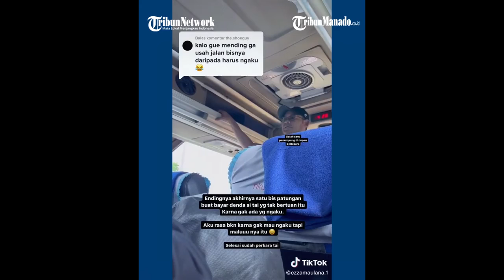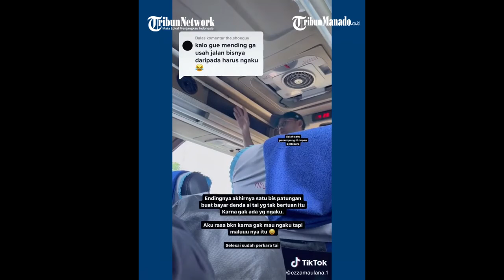Bus Ditahan Gegara Penumpang BAB, Kotorannya Berceceran di SPBU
Viral sebuah bus terpaksa ditahan oleh pihak SPBU.

Dalam video yang beredar di medsos memperlihatkan bus ditahan di SPBU gegara ada Penumpang buang air besar.
dalam video tersebut, tertulis "lagi isi solar tiba tiba ada kotoran manusia jatuh dari bus di SPBU, akhirnya bus ketahan kena denda".

Video tersebut juga memperlihatkan petugas SPBU Masuk ke kabin bus.
Petugas Terdengar meminta penumpang bus mengaku siapa yang buang air besar.

dikarenakan salah satu penumpang buang air besar (BAB) di dalam toilet bus dan dan kotorannya berceceran di wilayah SPBU.